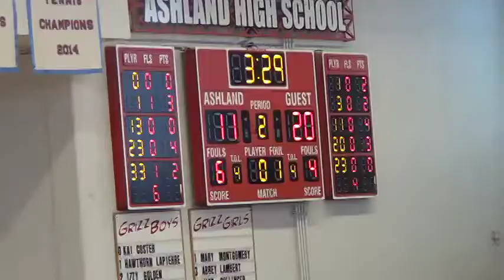AHS Boys JV Basketball vs Grants Pass (5/28/21) (#5)